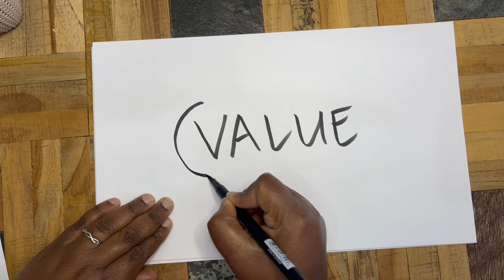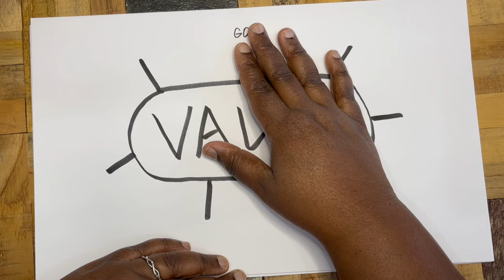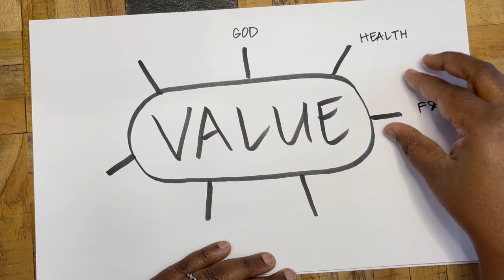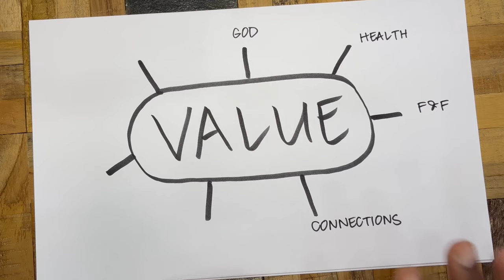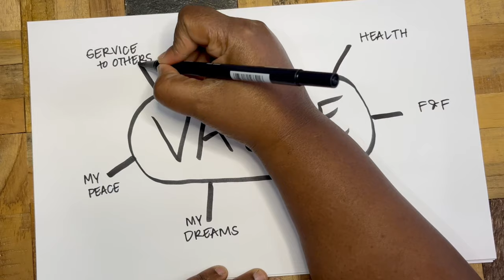PLAN YOUR BEST 2024 | A New Approach to Goal Setting!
TW: Discussion about Infertility.
In this video, I share some tips on how to plan your best 2024! My new approach to goal setting has me focusing on what really matters in my life. I hope this is helpful for your goal-setting plans. I hope you enjoy! Have a happy, healthy and blessed New Year my Friends!